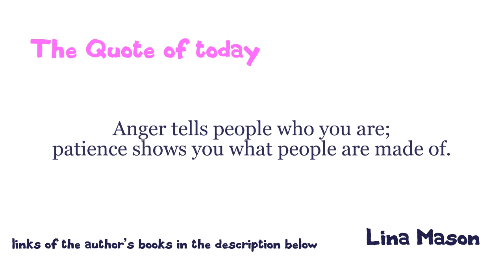Baleful ( meaning + pronunciation + images )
Baleful meaning. Baleful means